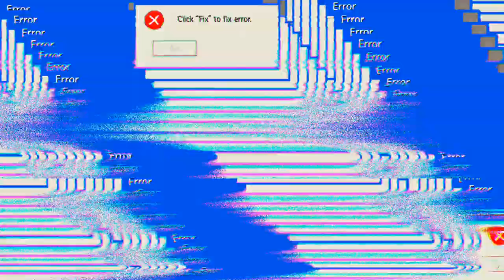Nur ein Kill in drei Runden -.- 'Free Fire'